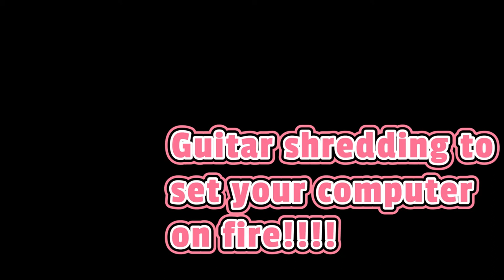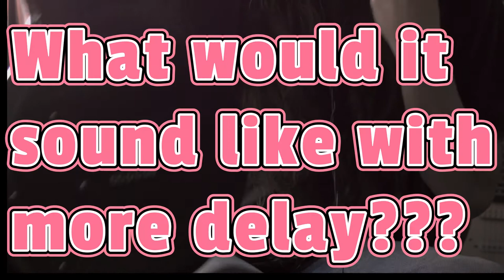Vintage Cort Double Cutaway Guitar----Shredding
@mattmruzek8679 I filmed this as am experiment for my camera, and also used a new mic technique on the audio. I enjoy playing this guitar, which is a 1982 Cort X Guitar.